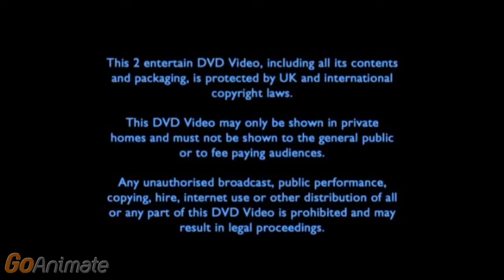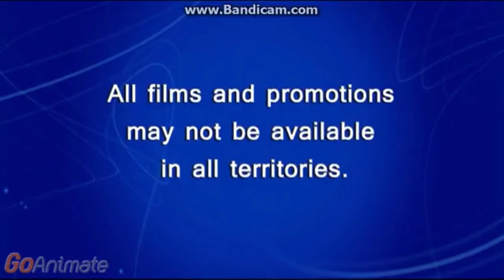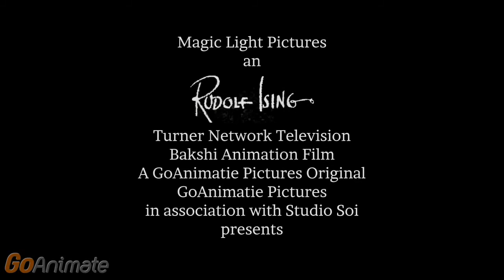Opening to Philip Ardagh Horrid Jackie Mr Stink The Movie